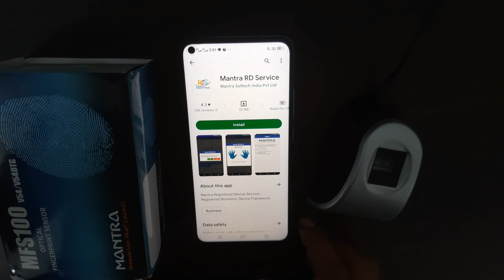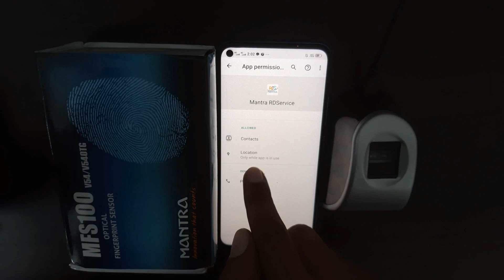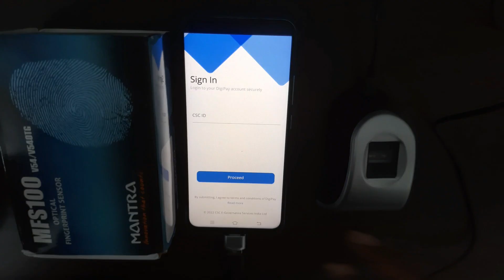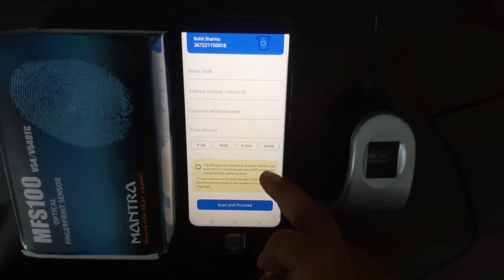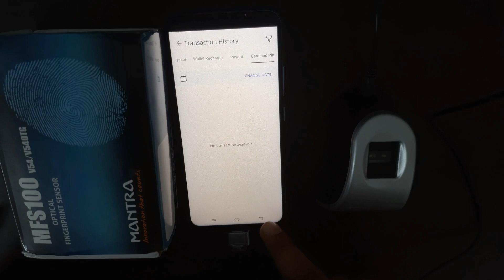Mantra device ko Mobile se kaise Connect kare | Mantra device Installation Process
Fingerprint Device

Otg Cable

mantra device ko mobile se kaise connect kare,
mantra device ko mobile se kaise connect karen,
mantra device ko mobile se kaise connect kare problem,
mantra device ko mobile se kaise connect kare 2022,
mantra device ko mobile se kaise connect kare pm kisan,
new mantra device ko mobile se kaise connect kare,
mantra device ko mobile se kaise connect kare pc,
mantra device ko mobile chrome se kaise connect kare,
mantra device ko samsung mobile se kaise connect kare,
mantra device ko redmi mobile se kaise connect kare,
mantra device ko mobile se kaise connect kare laptop,
mantra device ko android phone se kaise connect kare,
mantra device ko mobile me kaise connect kare,
mantra device ko phone se kaise connect kare,
mantra device ko mobile se kaise connect kare bluetooth,
mantra device ko mobile se kaise connect kare bluetooth se,
mantra device ko apne mobile se kaise connect karen,
mantra device ko mobile se kaise connect kare dusre ka,
mantra device ko mobile se kaise connect kare dell,
mantra rd device ko mobile se kaise connect kare,
mantra device ko mobile se kaise connect kare free,
mantra device ko mobile se kaise connect kare full video,
mantra device ko mobile se kaise connect kare google se,
mantra device ko mobile se kaise connect kare gallery me,
mantra device ko mobile se kaise connect kare google,
mantra device ko mobile se kaise connect kare ghar baithe,
mantra device ko mobile se kaise connect kare hindi,
mantra device ko mobile se kaise connect kare in hindi,
mantra device ko mobile se kaise connect kare in mobile,
mantra device ko mobile se kaise connect kare jata hai,
mantra device ko mobile se kaise connect kare jio,
mantra device ko mobile se kaise connect kare jaaye,
mantra device ko laptop se kaise connect kare mobile,
mantra device mfs100 ko mobile se kaise connect kare,
mantra device ko mi mobile se kaise connect kare,
mantra device ko phone mein kaise connect kare,
mantra device ko mobile se kaise connect kare oppo,
mantra device ko mobile se kaise connect kare otp se,
mantra device ko mobile se kaise connect kare oppo a3s,
mantra device ko mobile se kaise connect kare usb,
mantra device ko mobile se kaise connect kare usb cable,
mantra device ko mobile se kaise connect kare usb se,
mantra device ko vivo mobile se kaise connect kare,
mantra device ko mobile se kaise connect kare windows 7,
mantra device ko mobile se kaise connect kare windows 10,
mantra device ko mobile se kaise connect kare windows 11,
mantra device ko mobile mein kaise connect karen,
mantra device ko mobile se kaise connect kare youtube,
mantra device ko mobile se kaise connect kare youtube se,
phone se mantra device kaise connect karen,
mobile se mantra device kaise connect kare,
mobile se mantra device kaise connect karen